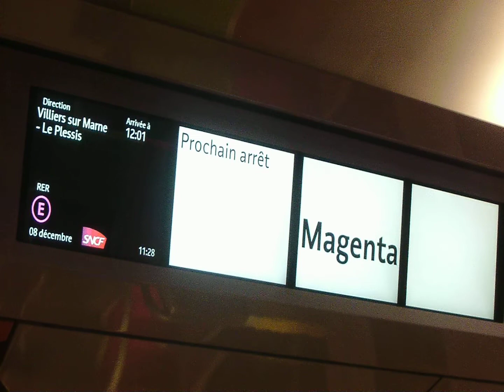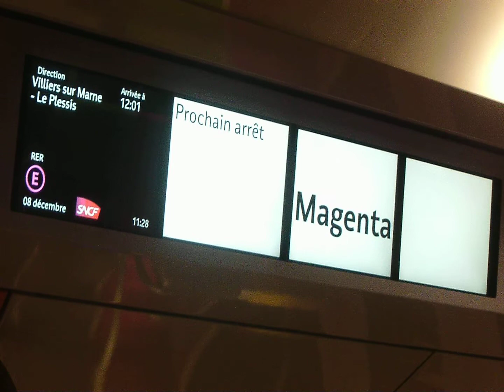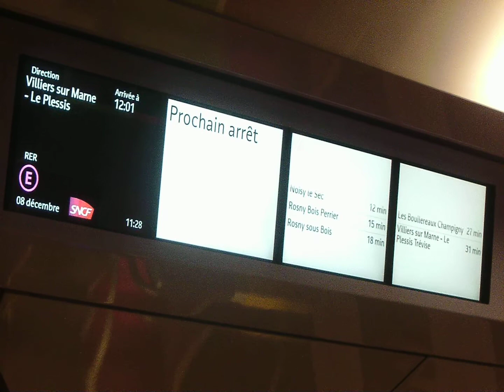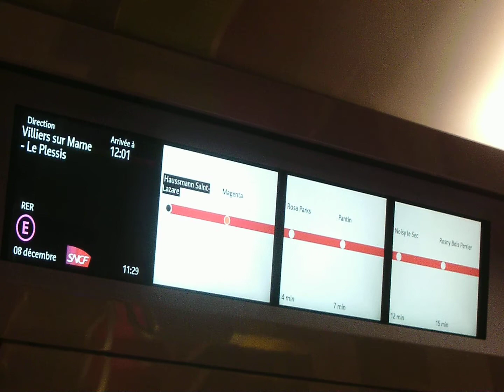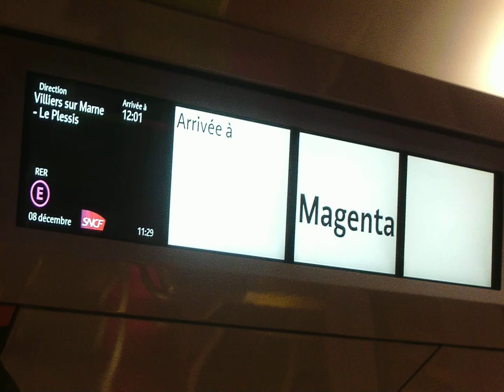nouveau décor [ECRAN D'AFFICHAGE, Z50000, LIGNE E]